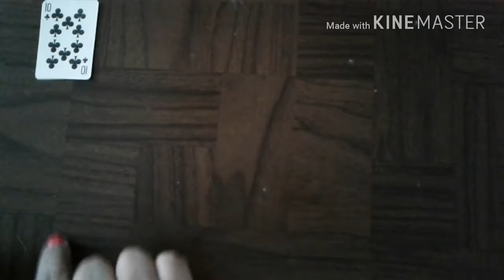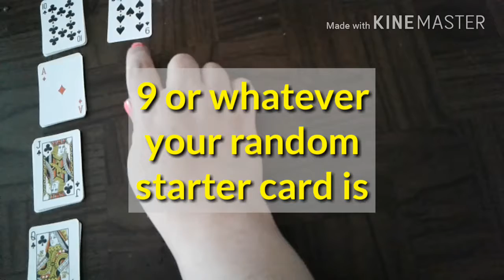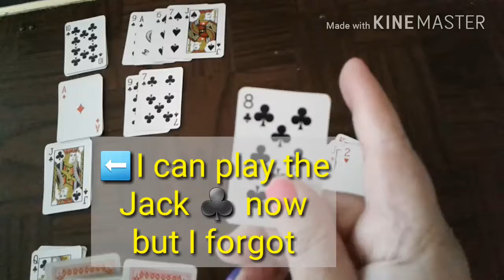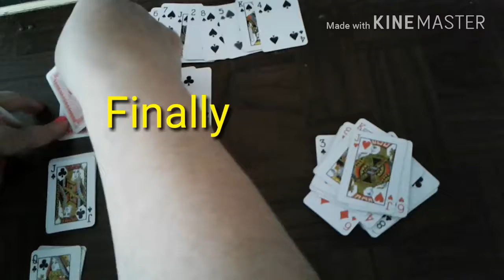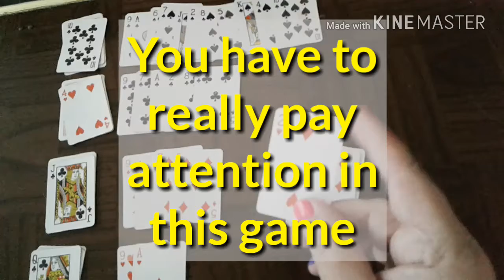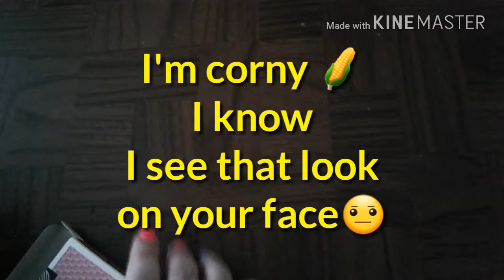Texas Line Solitaire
I am just a random lady who is determined to enjoy life despite the diagnosis of Bipolar disorder, Depression, Anxiety and PTSD.

Here I am teaching a new way of playing card Solitaire. I believe games, especially an old fashioned card game, will help the mind to focus on something other than troubles and will alleviate anxiety and ease stress.